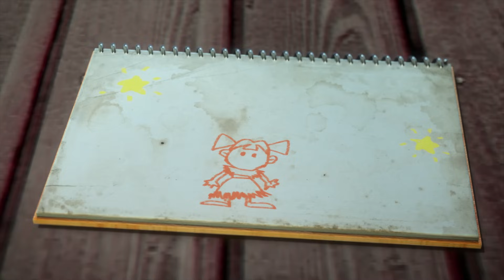Zombie Dumb | 좀비덤 | Flytrap | Zomkong's Farts Save the Day! | Cartoon | Videos For You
Zomkong farts save the gang from a giant plant!